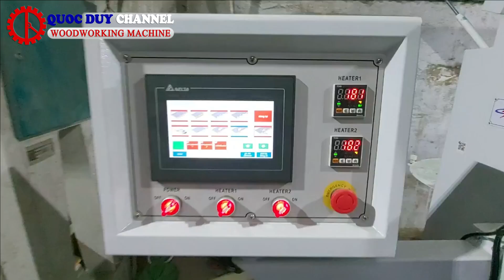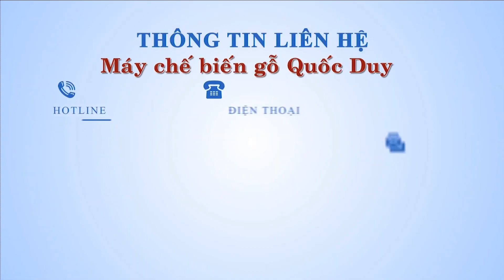Máy Dán Cạnh Thẳng Nghiêng 45/90 Độ Tự Động - SM 450DT | Quốc Duy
► Điện thoại : 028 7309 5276